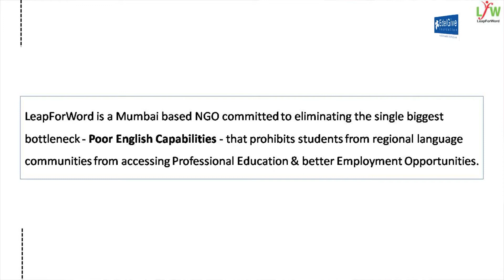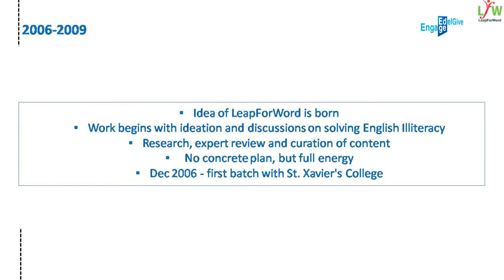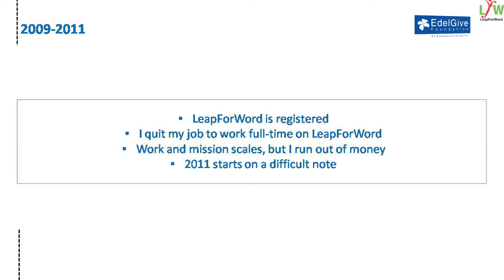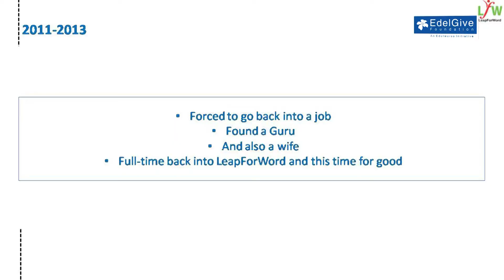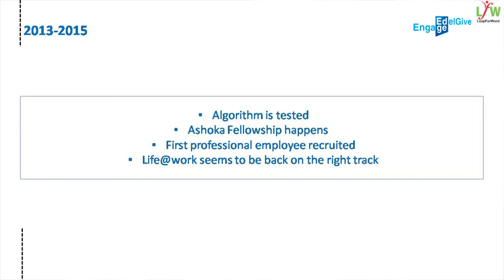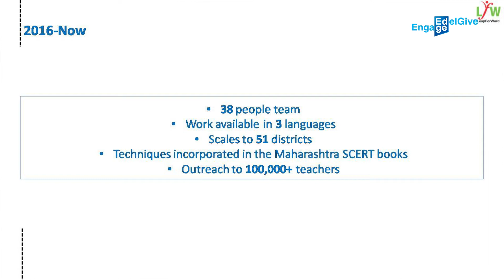One Word at a Time by Pranil Naik I EDGE Talks I EDGE 2019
English is the medium of instruction at institutions of higher learning in India, much to the discomfort of students who complete their schooling in regional languages. Pranil Naik founded LeapForWord with the aim to make the English language more better understood by all children.

 He developed an English Literacy Program which is built on top of a translation algorithm, a set of linguistic rules that translate English into any Indian regional language, and vice versa. Because of this, English is no longer treated as a language but rather as a subject, which means it can be taught in any language that is common between the teacher and the student. Pranil's humble story of beginning, almost giving up and then pushing through against all odds to make this programme a reality, is a lesson to all that perseverance is key for success.

About EDGE 2019:

EdelGive Foundation hosted its annual conference EDGE 2019 on from 13th to 15th November 2019 in Mumbai and Alibag. Built around the theme 'The Power of One', EDGE this year was a day of thought, reflection and learning. It was a celebration of the first push of the needle, the first seed of an idea. Entrepreneurship, Vision, Audacity, Unrepresented Voices and Emotions driving change; all five segments showcased conversations and deliberations on incredible stories of change.